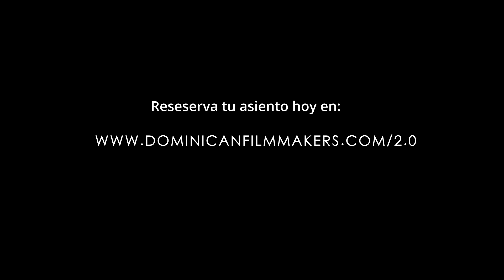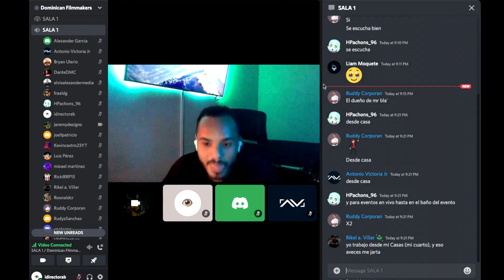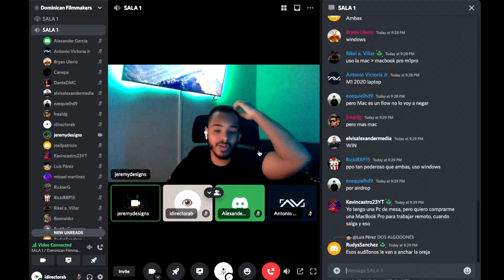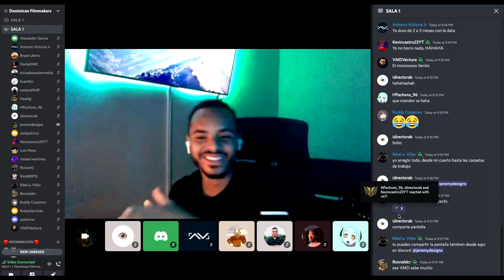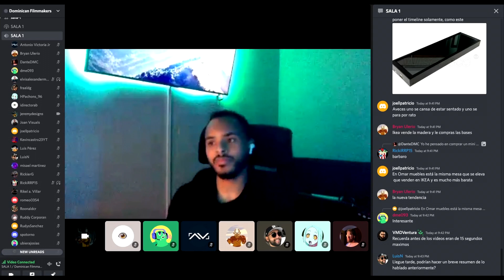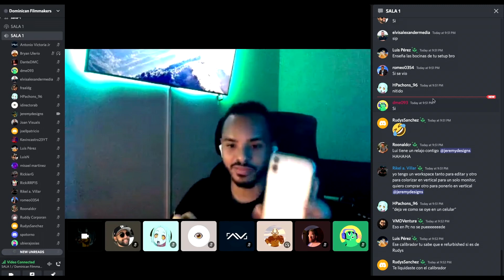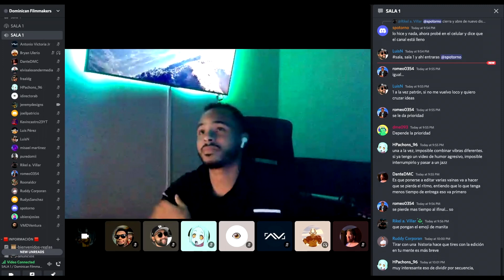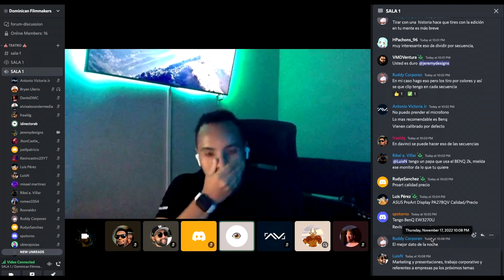ESPACIOS Y FLUJOS DE TRABAJO PARA CREADORES DE CONTENIDO